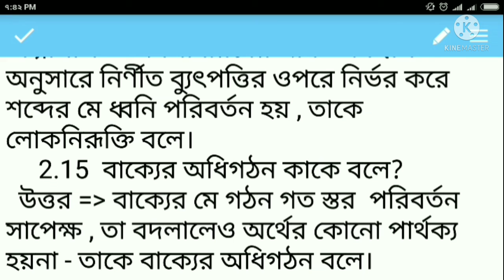Paikar high madrasha ( H.S) class twelve bangali subject short question and answers ### part B- 15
Paikar high madrasha (  H.S)  class twelve bangali subject short question and answers ### part B- 13

Butterfly education channel

English

Butterfly education  channel

  ১.  সঠিক বিকল্পটি নির্বাচন করো:
         ১.১ " একস্থানে তীক্ষ্মধার হাহুতাশ করা মন্তব‍্য করা হয়েছে।''-কোন বিষয়ে এমন মন্তব‍্য করা হয়েছে?
          (ক) যথেষ্ট রিলিফ ওযার্ক হচ্ছে না
           (খ)লঙ্গরখানার র্সংখ‍্যা কম
           (গ) গোটা কুড়ি মৃত দেহের সদগতির ব‍্যবস্থা হয়নি
           (ঘ) দর্গতদের অত‍্যাচার করা হচ্ছে
       ১.২ দুর্ভিক্ষপীড়িতরা লাইন দেয়
        (ক)ভোর চারটে থেকে
         (খ) ভোর পাচটা থেকে
         (গ) সকাল ছটা থেকে
          (ঘ) রাত থাকতে
          ১.৩  অঢেল গুগলি -গেড়ি - কচুশাক - সুশনো শাক মেলে
       (ক) সতীশ মিস্তির পুকুরে
       (খ) বড়ো বাড়ির বাদায়
        (গ) সুন্দরবনের গ্রামে
        (ঘ) উচ্ছেবের বাদায়
         ১.৪ সতীশ মিস্তিরির যে যে ধানে মড়ক লেগেছিল , তা হল
       (ক) হরকুল,পাটনাই, মোটা
        (খ) হরকুল, পাটনাই, পদ্মজালি
        (গ) হরকুল, মোটা, ঝিঙেশাল
         (ঘ)হরকুল, পাটনাই, কনকপানি
      ১.৫ লোকের মেজাজ গেল বিগড়ে,''- (মেজাজ  বিগড়ে) যাওয়ার কারণ
      (ক)সারাক্ষন ঘরে বসে থাকা
       (খ) গ্রামে বিদ‍্যুৎ নেই
        (গ)অসময়ে বৃষ্টিতে ধানের ক্ষতি
        (ঘ) শীতের প্রকোপ
         ১.৬ সূর্যের সোনার বালির মতো জেগে উঠেছিল
       (ক) নীল আকাশ
       (খ) বাদামি হরিণ
       (গ) দেশোয়ালিদের জ্বালানো আগুন
        (ঘ) বন ও আকাশ
         ১.৭ শীতের দুঃস্বপ্নের মতো ঘুরে ফিরে আসে
          (ক) ধোঁয়ার নিশ্বাস
         (খ) ধোঁয়ার বঙ্কিম ঘ্রাণ
           (গ)ধোঁয়ার বঙ্কিম  প্রশ্বাস   (ঘ)ধোঁয়ার বঙ্কিম নিশ্বাস
       ১.৮' আমি দেখি ' কবিতায় (শহরের  অসুখ) কথাটির তাৎপর্য হল
      (ক) দূষণজনিত রোগ
       (খ) শহুরের মানুষের বিকৃতি
       (গ) মানুষের আধুনিক  রোগ
       (ঘ)সর্বগ্রাসী নগরায়ণ
        ১.৯ "আমি কি তাকাব আকাশের   দিকে '' - বলার অর্থ
    ( ক)সৌন্দর্য উপভোগ করা
     (খ) চোখ মেলে দেখা
      (গ) নির্মোহ উদাসীন হতে না পারা
       (ঘ) উড়ন্ত পাখির  দলকে দেখা
     ১.১০ উপকথার আটলান্টিসে ডুবতে ডুবতে চিৎকার উঠেছিল --
     (ক) সিজারের জন‍্য
      (খ)স্প‍্যানিশ আর্মাডার জন‍্য
      (গ)ফিলিপের জন‍্য
       (ঘ)ক্রীতদাসদের জন‍্য
     ১.১১ যারা পারে তাদের  পক্ষে মৌটেই অসম্ভব না ",কথাটি বলেছিলেন
       (ক) লেখকের মা
       (খ)লেখকের মাষ্টারমশাই
       (গ)লেখকের মায়ের বান্ধবী
       (ঘ)লেখক স্ব য়ং
   ১.১২. আইজেনস্টাইন (কাবুকি )থিয়েটার দেখেন
     (ক) ওসাকায়
     (খ) জাপানে
     (গ)মস্কোয়
     (ঘ) ক্রেমলিনে
     ১. ১৩ রজনীকান্তের হাতে ধরা ছিল
      (ক) একটি জ্বলন্ত মোমবাতি
       (খ) একটি  পেনসিল
      (গ) একটি  ধারালো তরবারি
      (ঘ) একটি  ময়ূরের পালক
     ১.১৪ "সে মরারও বাহার কত," এখানে যার মরার কথা বলা হয়েছে সে হল
      (ক) নাইটের
         (খ) কাবুকি থিয়েটারের অভিনেতার
      (গ) ওড়িয়া যাত্রাপালার দূতের
        (ঘ)মারাঠি তামাশার দূতের
      ১.১৫  "এত টানলে কি আর কান্ডঙ্গান থাকে,,?বলতে বোঝানো হয়েছে
     (ক) অতিরিক্ত বয়সকে
    (খ)অতিরিক্ত খাওয়াকে
     (গ)অতিরিক্ত মদ‍্যপানকে
      (ঘ)অতিরিক্ত ধূমপানকে
    ১.১৬ কালীনাথ সেনের  পরনে ও গায়ে ছিল
      (ক)ময়লা ও কালো চাদর
       (খ)ময়লা পাজামা  ও সাদা চাদর
     (গ)ময়লা পাজামা ও কালো শাল
     (ঘ) ময়লা পাজামা ও কালো চাদর
     ১.১৭ হাটের পথে ভাস্কর্যটি যাঁর হাতের তৈরী তিনি হলেন
        (ক) নন্দলাল বসু
         (খ) রামকিঙ্কর বেইজ
         (গ)যামিনী রায়
         (ঘ) গগনেন্দ্রনাথ ঠাকুর
       ১.১৮ 'নীল আকাশের নীচে' ছবিটির পরিচালক  হলেন
     (ক) মৃনাল সেন
     (খ) তপন সিংহ
      (গ)রাজেন তরফদার
      (ঘ) তরুন মজুমদার
        ১.১৯ বাঙালির  চেষ্টায় প্রথম স্বদেশীয় সার্কাসটির নাম হল
     (ক) গ্রেট বেঙ্গল সার্কাস
      (খ)ন‍্যা